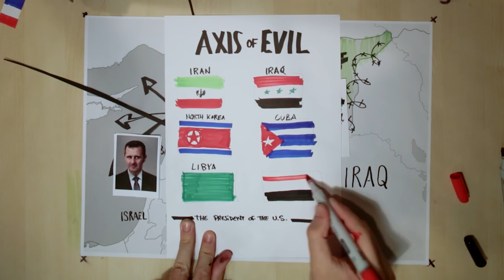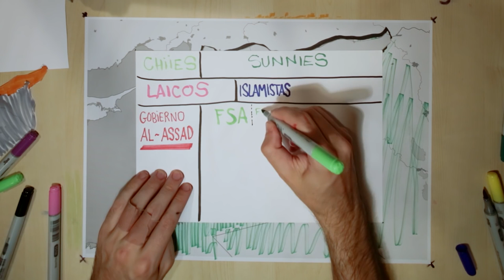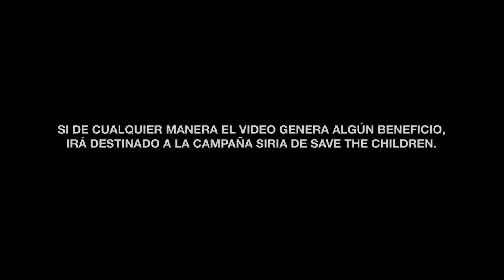Por qué Syria? - Why Syria?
¿Qué ocurre exactamente en Siria? ¿De qué huyen más de cuatro millones de refugiados?

Los gobiernos del los Estados Unidos, Inglaterra, Saudi-Arabia,e Israel han exacerbado las luchas internas en varios pasises del Medio Oriente y han creado grupos mercenarios para derrocar al gobierno de Syria. En alianza con Alemania, Francia, Israel, Tuquía estan financiando, armando y asesorando a estos grupos de mercenarios y terroristas y estan destruyendo el pais; asesinando a miles de personas y han generado el éxodo masivo de cuidadanos Syrios e Iraquíes.
Los ataques terroristas en Paris hoy dia, son la consequencia de la nefasta y aberrante politica de estos gobiernos.

Published originally by WHYMAPS on Oct 8, 2015
WHYSYRIA : La crisis siria bien contada en menos de 10 minutos y 15 mapas.